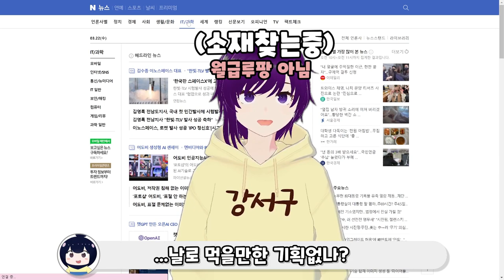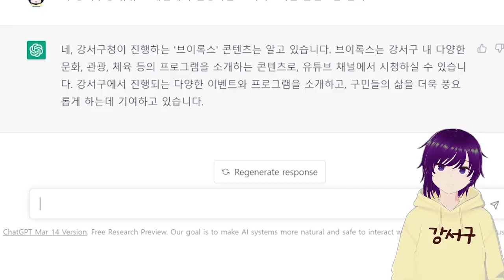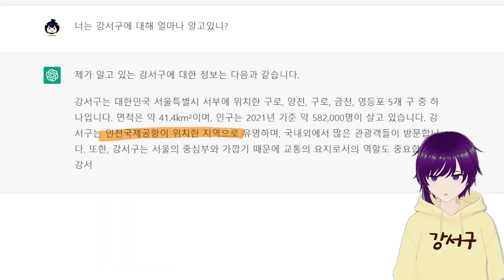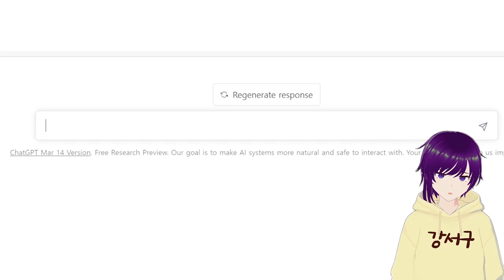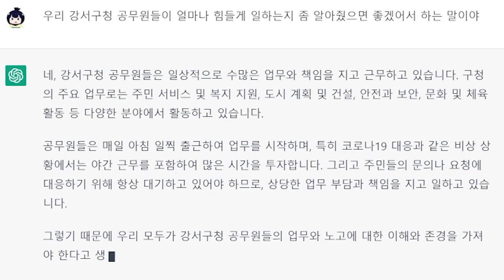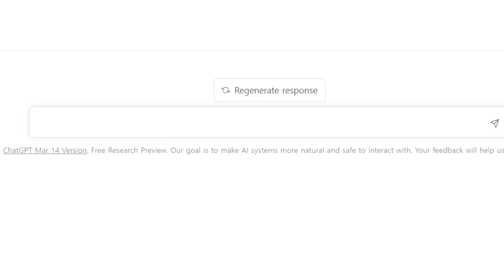🦾잘나가는 인공지능과 버튜버와의 강서구 관련 지식 한판 대결🤜 [V]loGS 3화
안녕하세요~  강서구민 여러분들~
그리고 유튜브 시청자 여러분들~
이제는 어느새 드디어 3화까지 등장하게된!!!
지자체 공무원이 직접 선보이는 버튜브 채널! [V]loGS입니다!!!

요새 이 친구때문에 여기저기서 난리가 났다고 하네요~
대학과제도 대신 해준다느니 논문도 대신 써준다느니
심지어 코딩같은것도 척척 잘 해낸다고 하네요?
그럼 어디 강서구에 대한 것도 얼마나 잘 알고 있는지~
이 친구한테 공무집행을 맡길 수 있는지~
저 강서구 새로미가 한번 테스트를 해보려고요!

이러다가 진짜 우리 공무원들도
인공지능에게 다 대체 되어버리는건 아닐까?!
다음 에피소드에 대한 아이디어나 문의는
저희 유튜브 댓글이나 아니면 메일주소로 고고~

그럼 다음화에서도 어떻게든 뭐가됬든 강서구랑 엮어서!
여러분들께 선보이는 [V]loGS가 되도록 하겠습니다!
여러모로 잘 부탁드려요~
* 타이틀 OST : 달의하루 - 너로피어오라(Flowering)